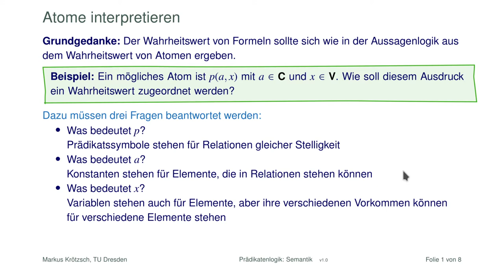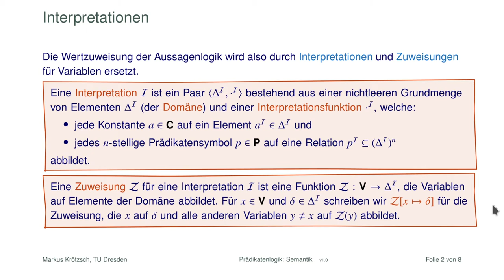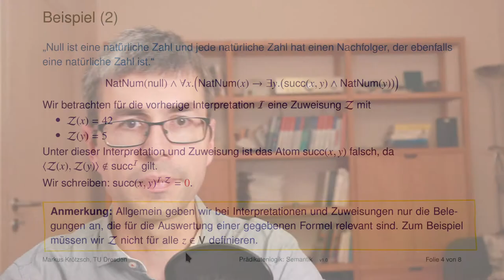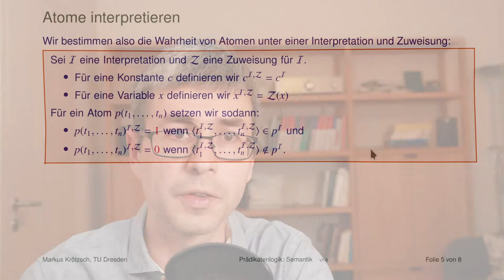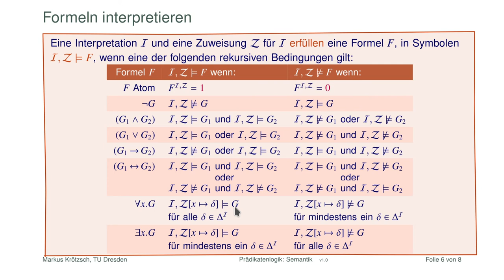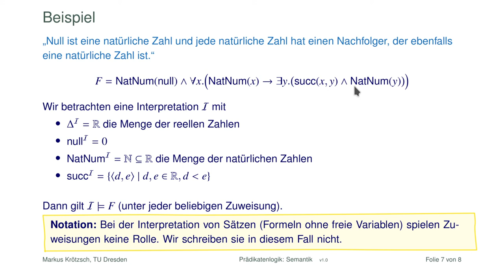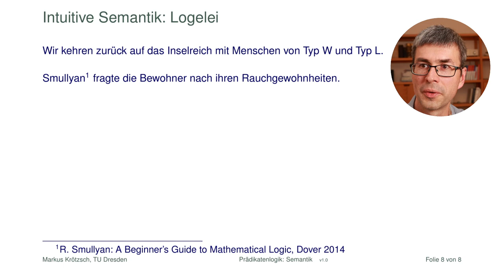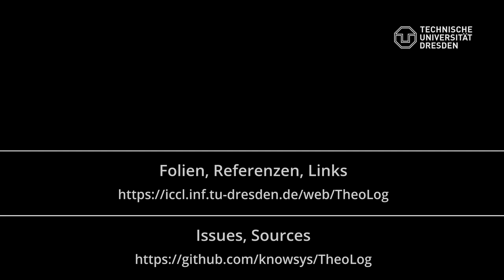Prädikatenlogik: Semantik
Für die Semantik der Prädikatenlogik muss man zunächst klären, wie Atome zu ihren Wahrheitswerten kommen. Dazu führen wir Interpretationen und Zuweisungen (für Variablen) ein. Ist das einmal geschafft, dann ist der Rest eigentlich ganz einfach. Am Ende gibt es wieder eine kleine Logelei.